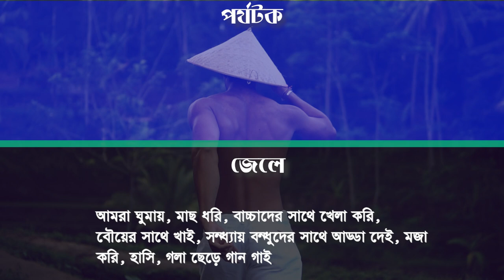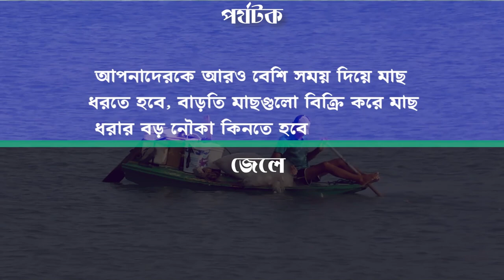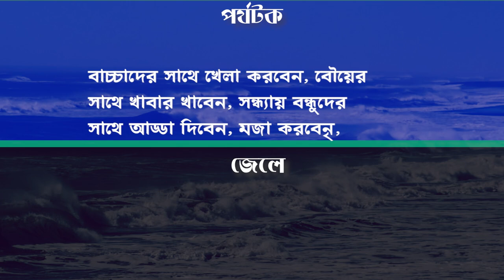হারভার্ড বিশ্ববিদ্যালয় ছাত্রের সাথে এক জেলের সাক্ষাৎকার অসাধারন একটি শিক্ষনীয় গল্প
একটি শিক্ষনীয় গল্প,
ইসলামী শিক্ষনীয় গল্প,
জীবনের শিক্ষনীয় গল্প,
শিক্ষনীয় মজার গল্প,
শিক্ষনীয় রূপকথার গল্প,
হাদীসের শিক্ষনীয় গল্প,
শিক্ষনীয় হাসির গল্প